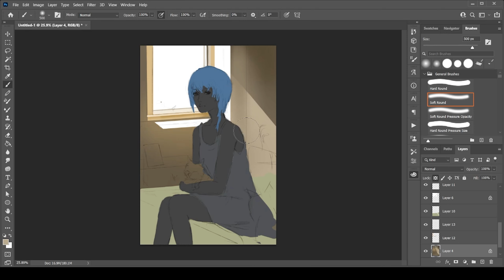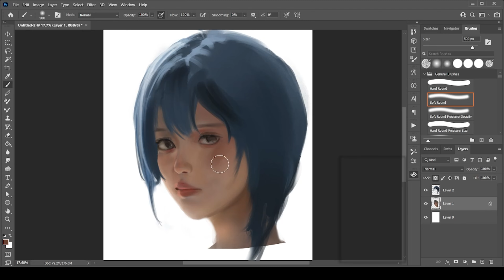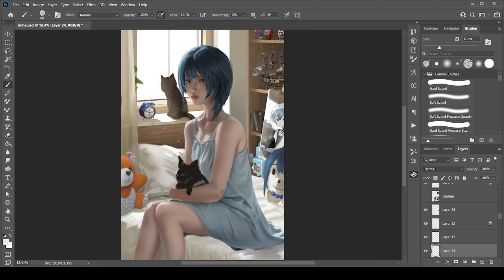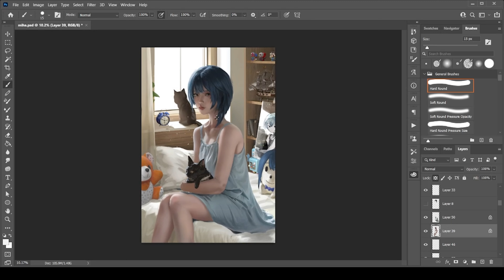Asherah Painting Process